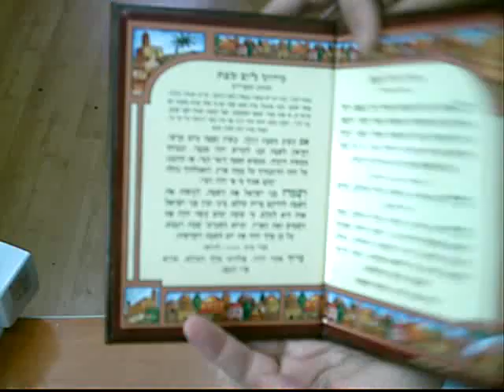סדר קידוש לשבת מעור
סדר הקידוש מעור דגם ארט מתאים לחלוקה באירועים בקרו באתר שלנו